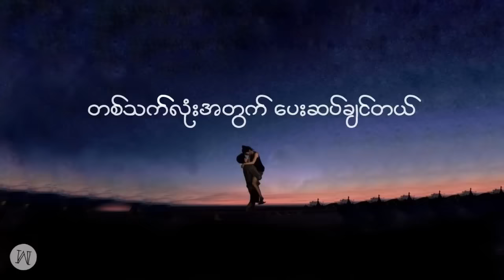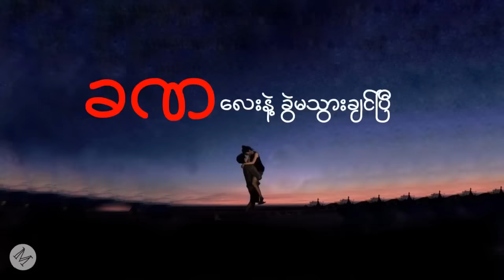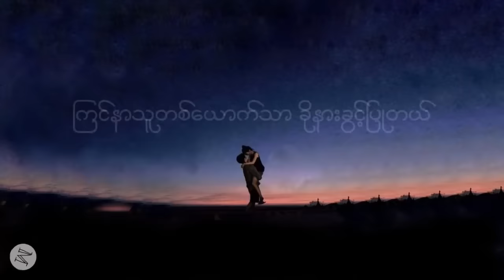Tan Pho Htar Pa Mal - Kaung Kaung တန္ဖိုးထားပါ့မယ္ ေကာင္းေကာင္း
Song Name  - Tan Pho Htar Pa Mal
Artist             - Kaung Kaung   ေကာင္းေကာင္း
Composer    - Kaung Kaung   ေကာင္းေကာင္း